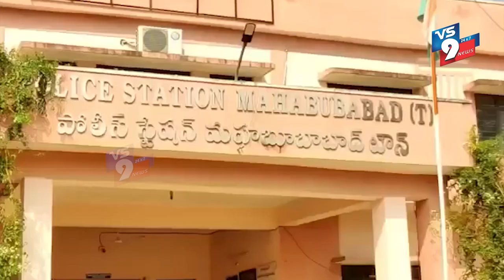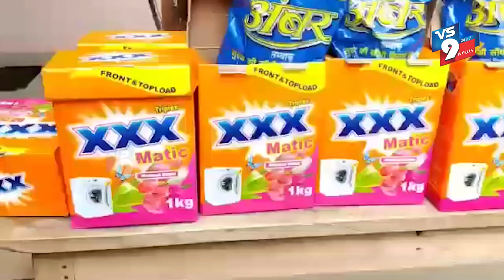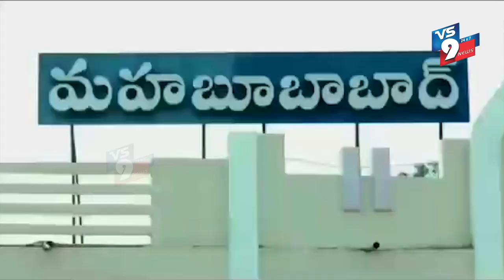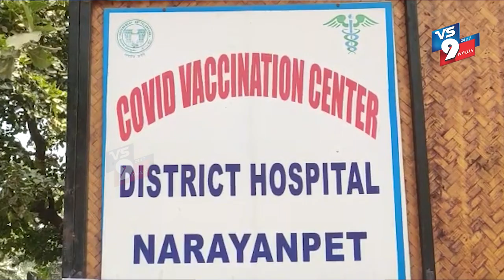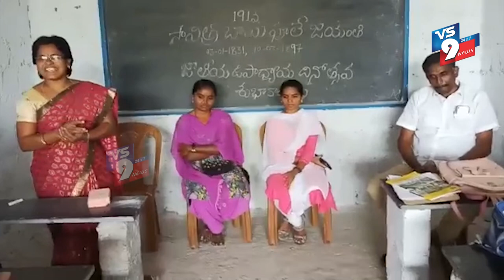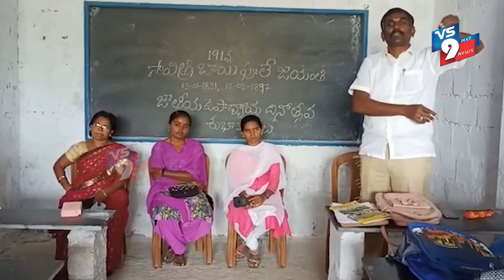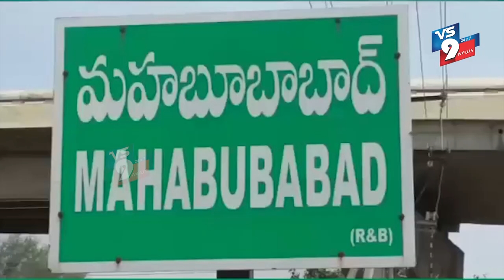NEWS BULLETIN || 04-01-2022 || VS9 NEWS